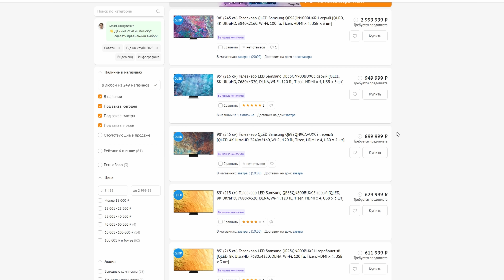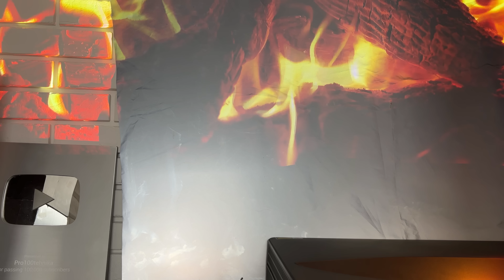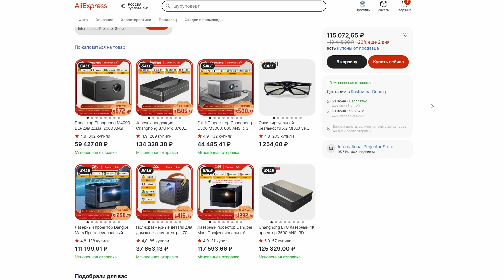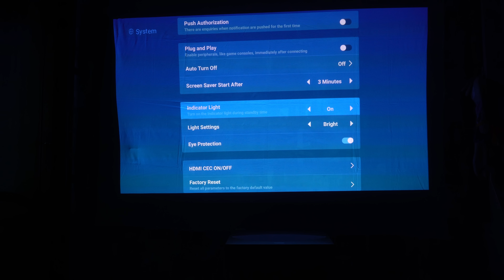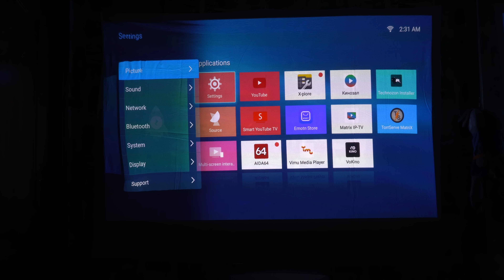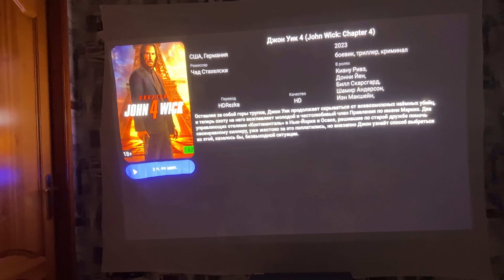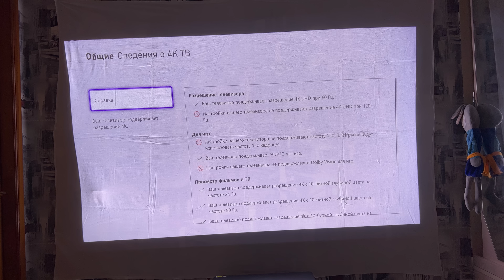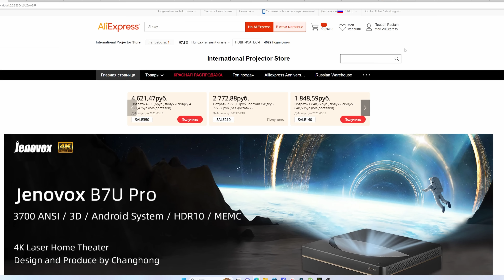БЮДЖЕТНЫЙ ЛАЗЕРНЫЙ 4K проектор - Changhong D6U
лазерный проектор лазерный проектор 4к лазерный проектор 4k,Laser Projectorlaser projector
4k,Changhong,changhong d6u,d6u,2100 ansi,ansi, DLP texas insruments. dlp 4k. 4к лазерный
проектор,лазерный проектор changhong,лазерный проектор с китая лазерный проектор на aliexpress, alr экран, обзор лазерного проектора, обзор проектор, проектор 4 к обзор проектора обзор проектора changhong,pro100tehnika,про100техника простотехника
Flaserprojector